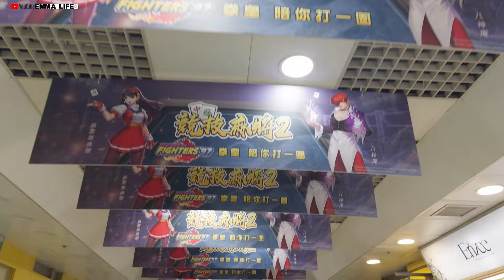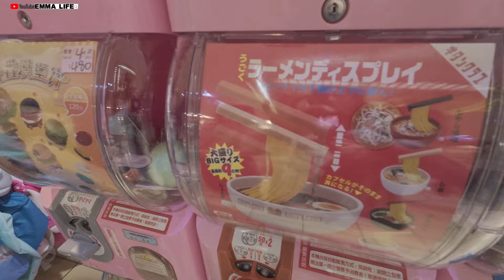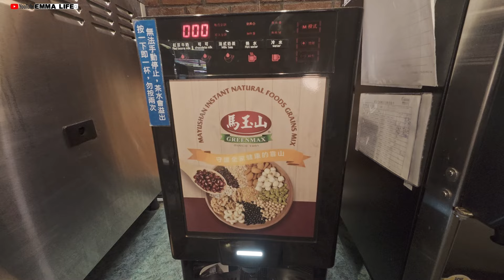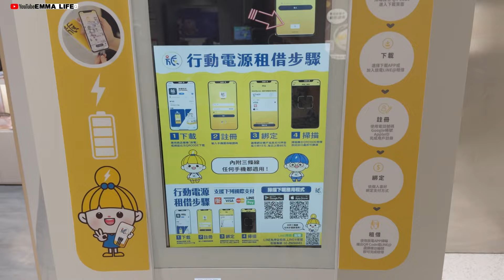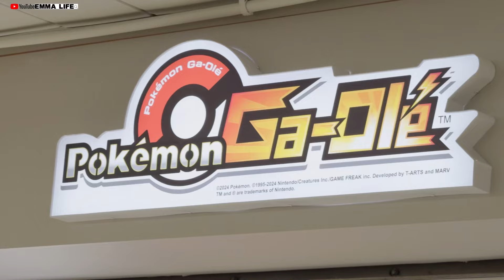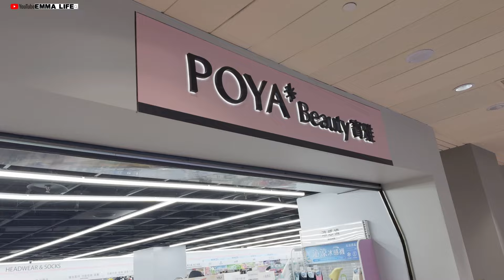台北地下街值得花時間逛嗎?讓我來解答